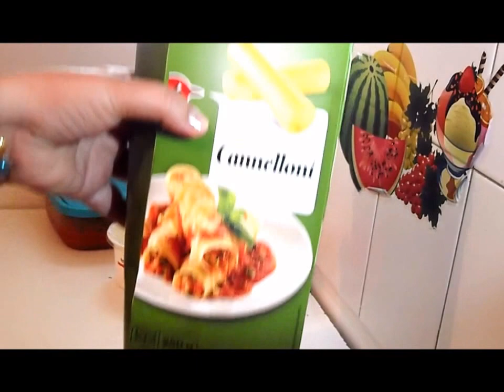كانيلوني بالكفتة وصلصة الطماطم( البولونيز)/ كراتان معجنات كراتيني Cannelloni farcis àla bolognaise